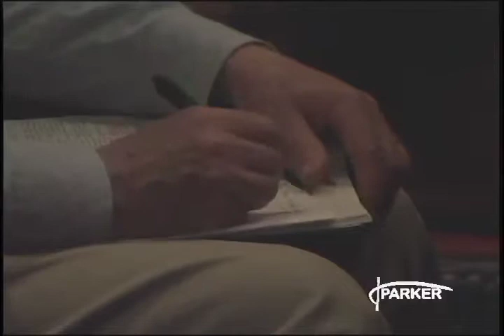Parker Memorial Baptist Church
Guest Speaker Dr. Jerry Vines in a special service on April 27,2014.